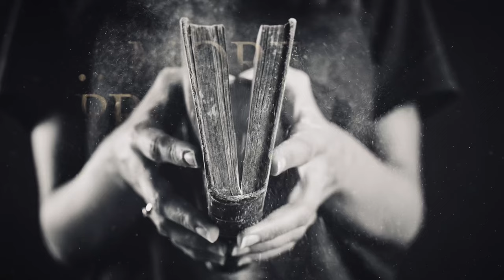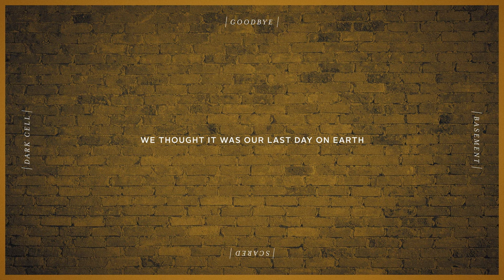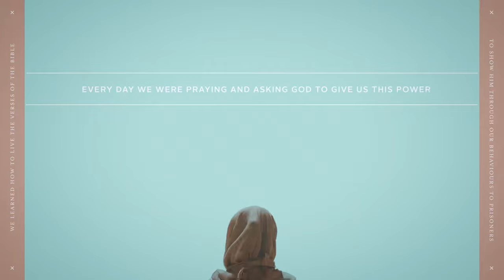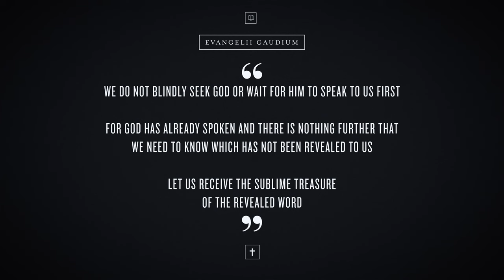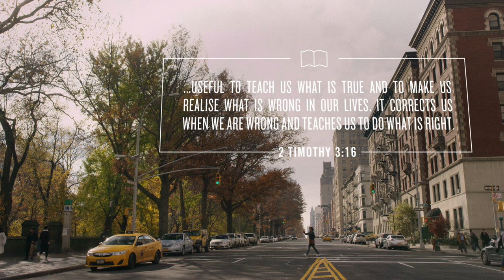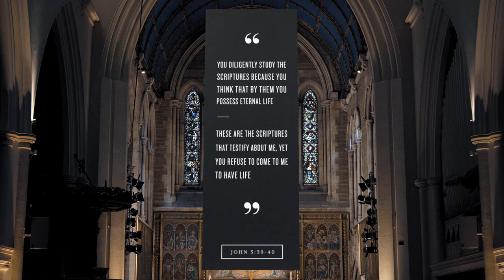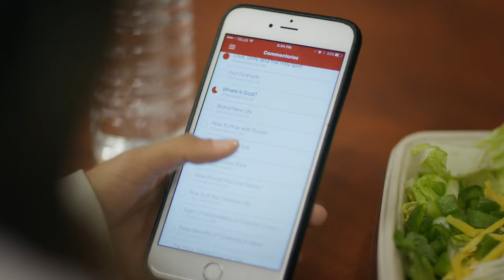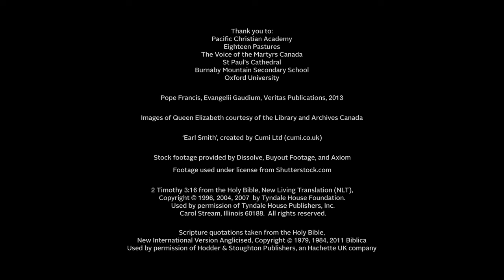6 How and Why Should I Read the Bible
Alpha Video 6 - How and Why Should I Read the Bible